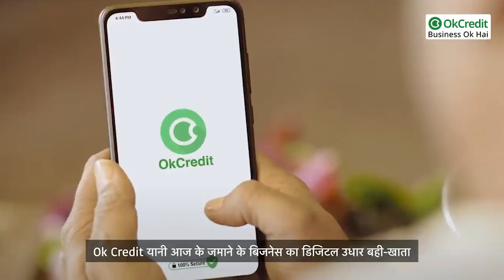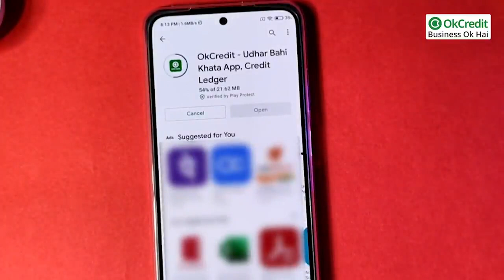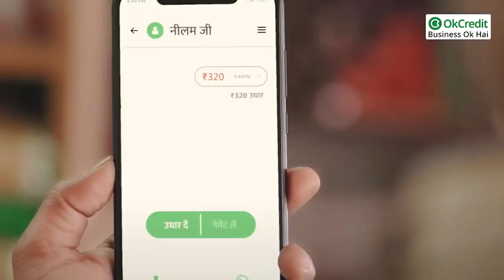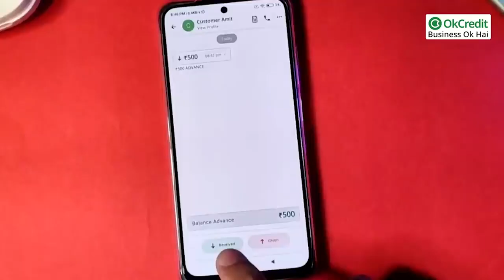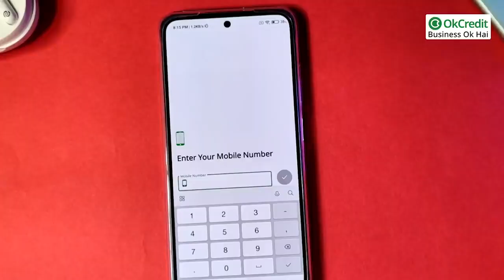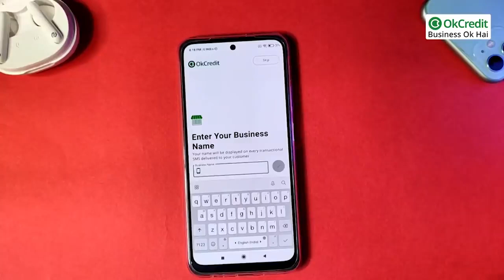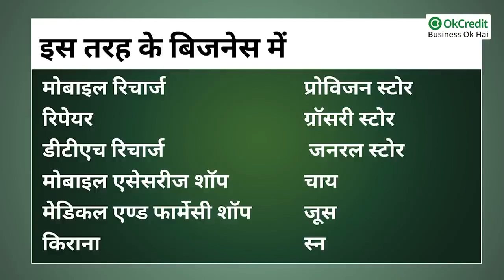OkCredit app explained in hindi | OkCredit क्या है? | Digital Bahi khata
OkCredit यानी आज के जमाने के बिजनेस का डिजिटल उधार बही-खाता।
OkCredit  यानी सिम्पल, पेपरलेस, सिक्योर सॉल्यूशन फ़ॉर business। यानी डिजिटल इंडिया अभियान का एक महत्वपूर्ण हिस्सा। इसके बाद भी आपको समझ में न आया हो तो उसके लिए साधारण शब्दों में OkCredit को पहले से चले आ रहे business को उधार बही खाते की जगह लाया गया एक ऐप  है।
इस ऐप को 2016 में उस समय ईजाद किया गया था जब हमारे देश में डिजिटल इंडिया अभियान को छेड़ा गया था। उस समय भारत में सभी स्मॉल business को पॉवर देने के सपने को पूरा करने के लिए इस ऐप को तैयार किया गया था। अब यह लाभकारी ऐप सभी व्यापारियों के बीच काफी लोकप्रिय हो गया है। यानी सभी व्यापारी इस ऐप से लाभ उठाना चाहते हैं।
हमारे देश में स्मॉल business और kirana stores लोगों की रोजमर्रा की जरूरतों को पूरा कर रहे हैं। ये स्मॉल business ग्रॉसरीज़, कपड़े, किचन के बर्तन, इलेक्ट्रॉनिक शॉप या ऑटोमोबाइल स्टोर प्रत्येक business को ऑनलाइन एकाउंट मेंटेनेंस सिस्टम की जरूरत पड़ती है। उस सिस्टम को इस OkCredit App से पूरा किया जा रहा है।